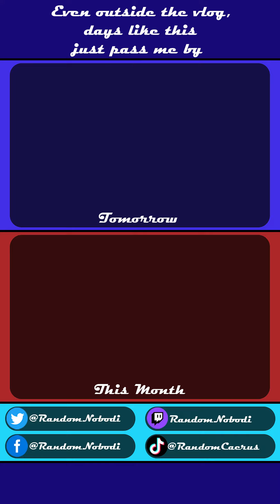Day 65) The Struggle of Being Relaxed • 3.6.23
It was a good time, just not an incredibly notable time